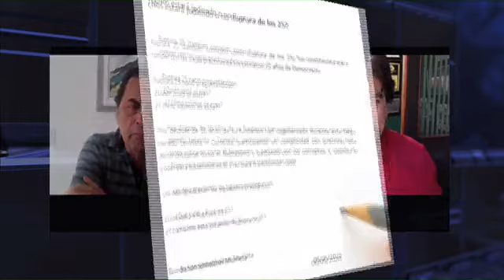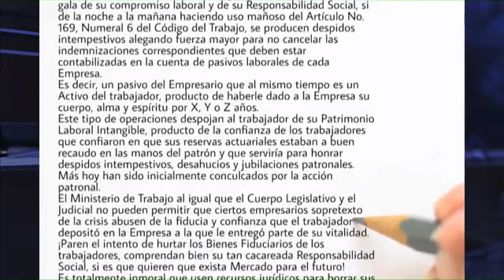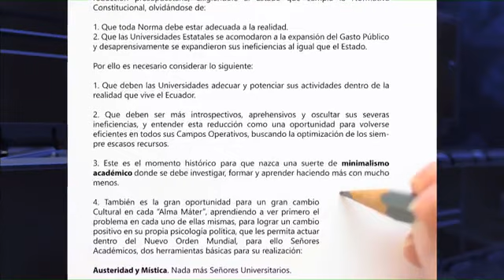Reflexiones de Don Ramón Sonnenholzner Murrieta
Entrevista con Carlos Vera del 10 de mayo de 2020.